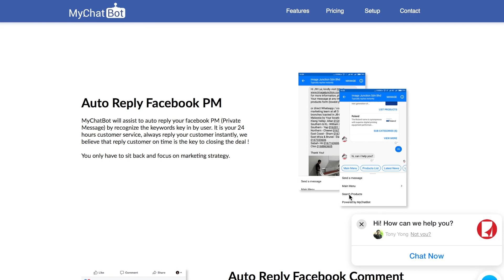自动回复功能 中小企业必用 NEWPAGES MyChatBot 它就是好用 如何使MyChatBot? How to make MyChatBot for facebook messenger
自动回复 NEWPAGES MyChatBot 就是好用

NEWPAGES NETWORK SDN BHD 马来西亚最强网络营销公司

超能力的世界 4 拥有 闪电侠 七龙珠 一拳超人 和 预知未来的能力 flash power dragon ball super power【如果超过1000 赞Like 就邀请 Youtuber Lim Shang Jin 林尚进  - Cody Hong - Dennis - changyong 常勇】

【微电影 】真人真事改编 学生的成长时代 Non-Stop人生【NSIT Academy 带你超越】永不放弃的坚持 永无止境的前进（最烂学生 也能成为行业中的冠军）

想要改变自己 Zero to Hero  从烂学生 变成 行业中的冠军
NSIT Academy 电脑技职学院

★★★★★最多人分享 与 人氣影片★★★★★
超能力的世界 3 美女被 帥(衰)哥 打槍 誰來解救？ Super Power World 3 electricity power Super Speed Effect

超能力的世界 犯罪 打劫记 有本事追来啊 - Hitchhike Vine  moving car - Superman Flight Test!

吴亦凡 Deserve Kris wu & Travis Scott Chinese lyrics Translate 翻译 中文歌词 英文到中文 #1 你一定要知道的事

靠北好朋友2 八種好朋友类型 分享给够靠北的朋友 永远靠北不完 靠北Youtuber

超能力的世界 如果你没有freestyle 就死 【胆小勿入 内有血腥画面】- DONGLI DOMAIN PICTURES 东利王国影业

【馬來西亞cosplayers街坊】Cosplayers街坊 你可能不知道的事 訪問对象有 刀剑神域 初音ミク 海贼王 進擊的巨人 vblog

Malaysian Hip-hop 马来西亚有嘻哈 你有freestyle吗? 模仿中国有嘻哈 Hip Hop Man嘻哈俠 Kris wu 6 插曲

动漫 特效 指尖陀螺战士 FIDGET SPINNERS Fighting and Challenge - 美国队长 vs 蝙蝠侠 Captain America VS Batman 海贼王 音效

终极狼人殺【发现10種】当朋友在一起玩狼人殺的时候 你可能不知道的事 created by DONGLI DOMAIN PICTURES

 靠北好朋友 八種好朋友类型 (FEAT: Miko女神 - Ken How - 创爱世界 - AlexG Magic & Production - L神 3lson)

靠北工程師 十種你不知道的事 程序员 Programmer Life Ten things 东利王国影业 DongLi Domain Pictures